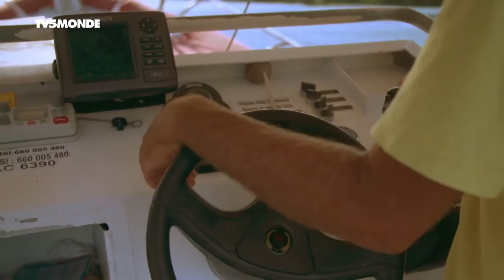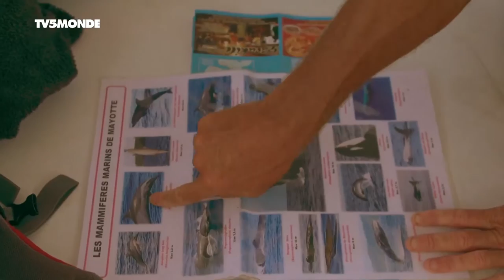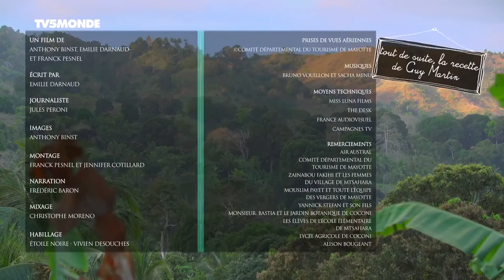Documentaire TV: Poulpe et papaye de Mayotte (2017 - 2018)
Dans l'océan Indien, à Mayotte, rencontre avec Zainabou Fakihi. Entourée des femmes de son village, elle pêche le poulpe de façon traditionnelle, à l'aide d'un bâton et en chansons. De son côté, Mouslim Payet travaille sur une exploitation de fruits exotiques, Les Vergers de Mayotte, où il produit des papayes.